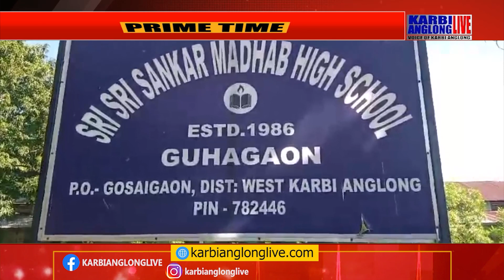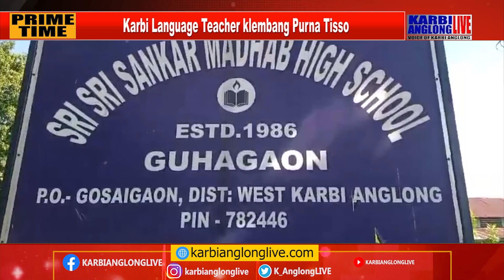Karbi Langues Teacher klembang Purna Tisso amethang asai cheklemkle pin.